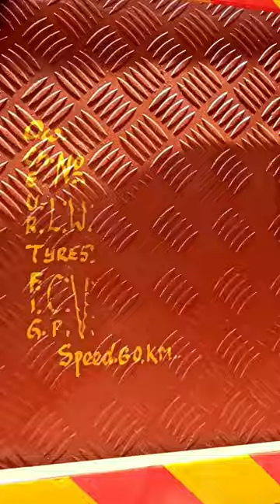Modified Ashok Leyland truck with paint art truck ashokleyland vijayawada youtube...